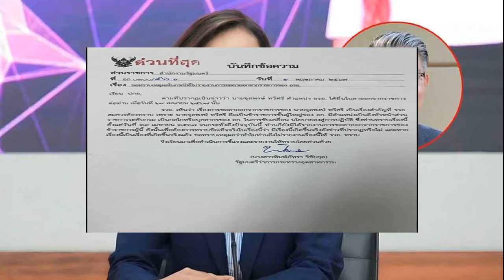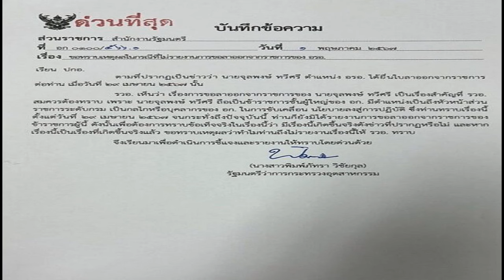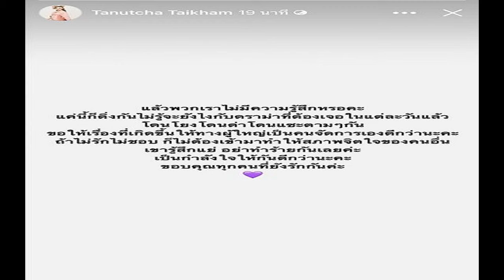เนส ประกายเพชร แจงแล้ว เหตุลาออกคณะ ศรราม น้ำเพชร ยันไร้ปัญหาในคณะลิเก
3 พ.ค. 2567
18:14 น.
เนส ประกายเพชร แจงแล้ว เหตุลาออกคณะ ศรราม น้ำเพชร ยันไร้ปัญหาในคณะลิเก ตอนนี้รับงานแสดงลิเกแบบอิสระ ไม่ได้อยู่ประจำที่คณะไหน และยังสามารถร่วมงานกับทุกคน

หลังนางร้ายของคณะลิเกดัง เนส ประกายเพชร ของพระเอกลิเกสุดหล่อ ศรราม น้ำเพชร ออกมาโพสต์ประกาศลาออกจากคณะ พร้อมขอโทษทำทุกคนผิดหวัง อาจไปกระทบกระเทือนจิตใจทุกคน เข้าไปลาพี่ๆ ในคณะแล้ว ขอโทษจากหัวใจ ตามที่เคยเสนอข่าวไปแล้วนั้น
สำหรับความคืบหน้า ช่วงเย็นวันที่ 3 พ.ค.67 เนส ประกายเพชร โพสต์ชี้แจงอีกครั้งถึงประเด็นลาออก โดยระบุว่า เนสขอใช้พื้นที่ของเนสในการชี้แจงอีกครั้ง สำหรับข่าวที่กำลังเกิดขึ้นในตอนนี้ ที่เนสต้องออกมาพูดอีกครั้ง เพราะมีการลงข่าวในหลายๆ ช่องทาง ทำให้เกิดการโยงข่าวจับไปเป็นประเด็นเรื่องการลาออกของเนส ซึ่งไม่ได้มีความเกี่ยวข้องกันเลย
เนสได้เข้าลาออกกับทางคณะตั้งแต่วันที่ 27 เม.ย.ที่ผ่านมา ซึ่งตัวเนสเองไม่ได้มีปัญหากับทางคณะและพี่ๆ ศิลปินในคณะเลย เนื่องจากเนสเป็นคนตัดสินใจขอลาออกด้วยตัวเอง เนสได้เข้าไปพูดคุยกับทางผู้ใหญ่และขอโทษกับเหตุการณ์ที่เกิดขึ้นแล้ว
ส่วนสาเหตุที่ลาออกนั้น มาจากที่เนสโดนแฟนคลับกลุ่มนึงโจมตี เพราะไม่พอใจที่เนสจบการประกวดแล้ว แต่ยังไม่กลับไปแสดงสักที (เหตุผลที่เนสยังไม่ได้กลับไปแสดงได้ทันที หลังจากประกวดเสร็จ เพราะเนสต้องเคลียร์งานที่รับไว้ในช่วงระหว่างการประกวดค่ะ) และได้พยายามบิดเบือนข้อมูลความเป็นจริง ทำให้เกิดการเข้าใจผิด จนมีผลกระทบกับศิลปินท่านอื่นๆ ให้เดือดร้อนไปด้วย เนสอยากเซฟความรู้สึกตัวเองและพี่ๆ ทุกคนที่ต้องมาตอบคำถามแทนเนสค่ะ

ส่วนเรื่องเกี่ยวกับนางงาม เนสไม่ได้ติดสัญญากับทางมิสแกรนด์และไม่ได้ถือสัญญาใดๆ เนสไม่ได้ทิ้งลิเกเพื่อไปด้านนางงาม แต่เนสยังทำทั้ง 2 อย่างควบคู่กันไปค่ะ และตอนนี้เนสกลับมารับงานแสดงลิเกแบบอิสระ ไม่ได้อยู่ประจำที่คณะไหนและยังสามารถร่วมงานกับทุกคนได้ค่ะ
สุดท้ายนี้ เนสอยากจะขอรบกวนพี่ๆ สื่อทุกช่องทางและนักข่าวทุกสำนักที่น่ารักทุกคน ช่วยชี้แจงข้อเท็จจริงข้อนี้ให้แฟนๆ ได้รับรู้ถึงสาเหตุที่แท้จริงของเนสด้วยนะคะ เพราะเนสกลัวว่าผลกระทบนี้ไปกระทบกับทางคณะและศิลปินท่านอื่นๆ และไม่อยากให้เกิดการเข้าใจผิดจนไปกล่าวโทษทางคณะ อันมีสาเหตุมาจากเนสค่ะ ขอบพระคุณทุกท่านที่รับฟังค่ะ

และสุดท้ายนี้ เนสรับงานแสดงทุกสาขานะคะ ฝากเอ็นดูเด็กคนนี้ด้วยนะคะ
เนส ประกายเพชร ประกาศลาออกคณะ ศรราม น้ำเพชร ขอโทษทำทุกคนผิดหวัง